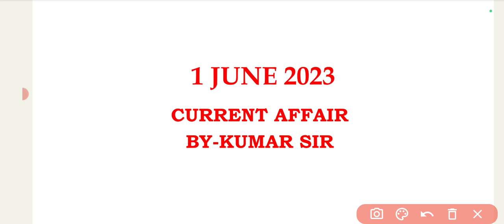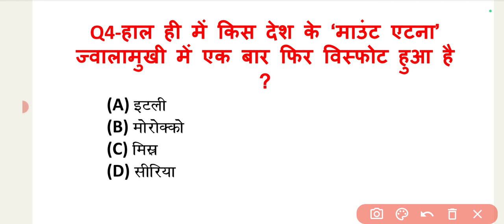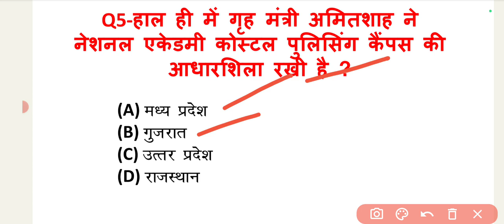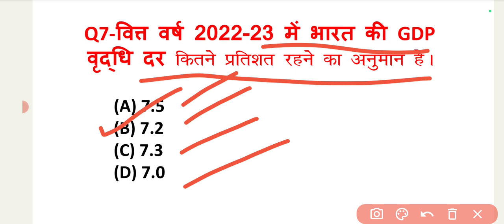Daily Current Affairs|01 JUNE 2023 Current Affairs| UPSC|UPPCS|BPSC|BEO|RO,ARO|VDO|MTS|KUMAR SIR